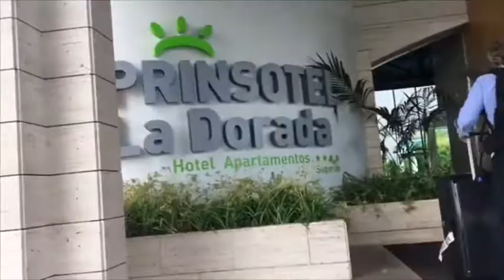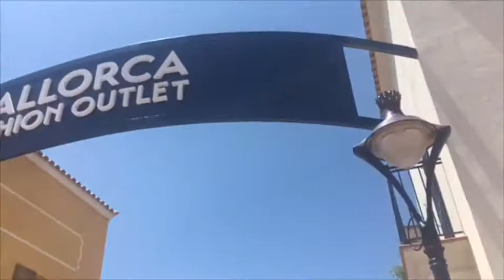Summer Holiday Mallorca 2018 ☀️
Our 12 year old daughter made this film of our vacation in Majorca on her iPhone .